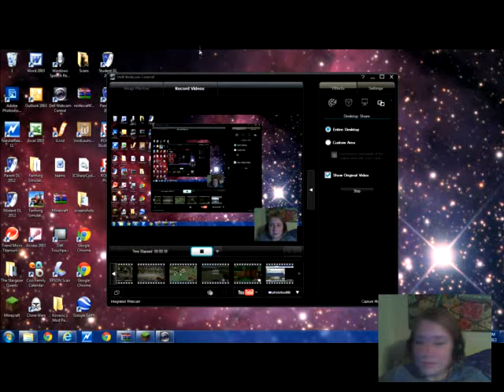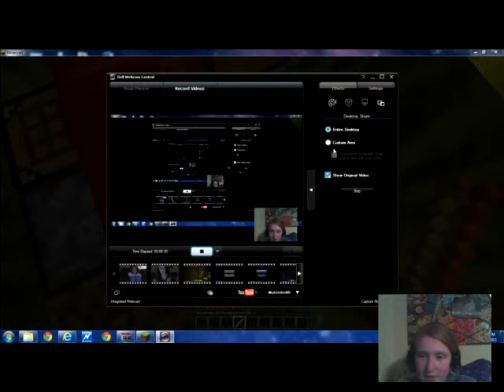Dares in mincraft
plz leev a dare for me